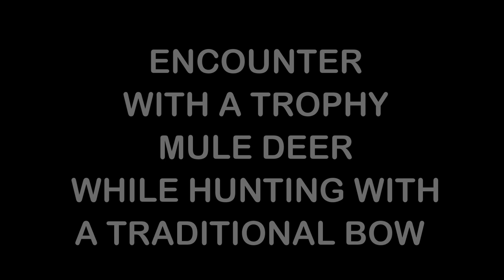Bow hunting mule deer with a traditional bow- self filmed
Solo Hunter, Remi Warren, films a close encounter with a trophy mule deer while bow hunting in Montana with a traditional bow. Although he does not get a shot at 12 yards the video is all self filmed while hunting alone! More of this hunt can be seen on Solo Hunters on the Outdoor Channel in 2013 when Remi ends up taking an even bigger buck with his bow a few weeks later! Traditional bow hunting alone for trophy mule deer.